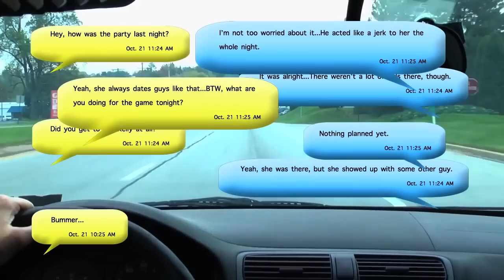Distracted Driver Accident Attorney - Texting While Driving Crash Lawyer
Distracted driving accidents are a serious problem in Colorado. If you've been injured by a texting or otherwise distracted motorist call our Colorado Personal Injury Law Firm Today!

5613 DTC Parkway #150
Greenwood Village, CO 80111

Personal Injury Law Offices in: Denver Tech Center, Colorado Springs, Fort Collins and Loveland Colorado for your convenience.